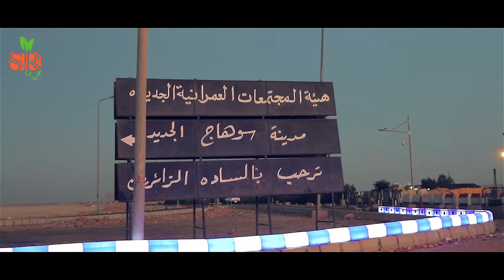Sohag City Event - Promo Video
The key to a smooth event is a lot of planning and effort💪💪